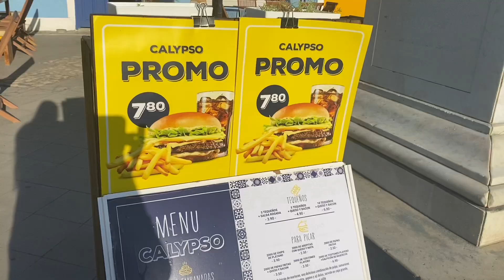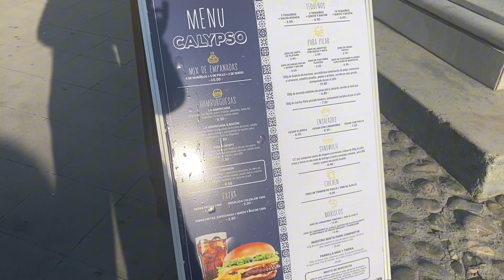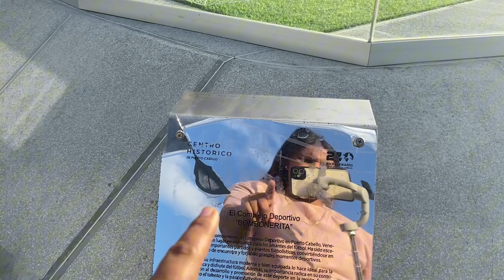El Puerto Más Importante de 🇻🇪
Acompáñame a un lugar turístico, donde sus tardes son de acuarelas ☀️
Conozcamos la historia de Puerto Cabello y cómo se encuentra actualmente uno de los lugares más turísticos de la ciudad 🌆